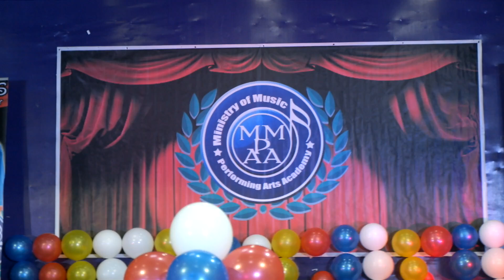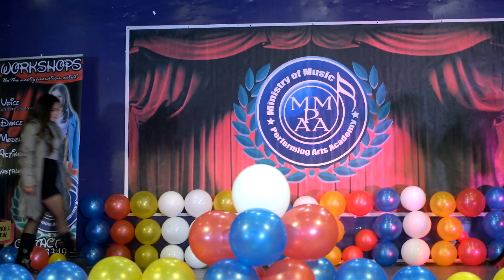MMPAA Season 130 MODELING Wet Season Attire modeling Marie , Narcife, Jhoncel, Joyce, Rickyla,Summer